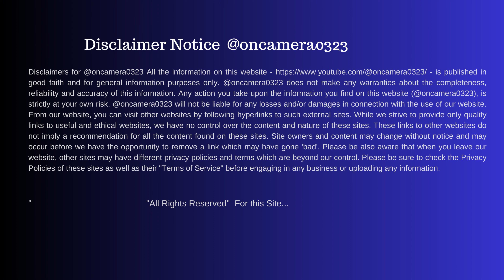4K Drive in Kolkata City | Driving Myself Home at Night from Newtown | Fast Drive through VIP Road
It's an amazing video, enjoying a fast drive through Newtown and VIP Road officially known as Kazi Nazrul Islam Avenue. It connects Other parts of Kolkata with Netaji Subhas Bose International Airport and new town City.

Driving Myself Home from Newtown I was in a hurry to reach. You can enjoy a Fast Car Drive, Road trip video of some parts of Newtown roads connecting with VIP road.
VIP Road is a major street of Kolkata City also called the City of Joy Kolkata, connecting the rest part of the city of Kolkata and Dumdum/Kolkata Airport. It is located on the North-Eastern fringes of the city. This Road helps us with speedy connection to reach Kolkata Airport.  It is a part of the State Highway of West Bengal.
The Kolkata City Tour Video can give the impression of the beatification of Kolkata. You can also enjoy Smart City Newtown’s Roads Video.

Hope you enjoyed the video. Kindly communicate also in below comment box below about this video.

Thanks...
Partha,